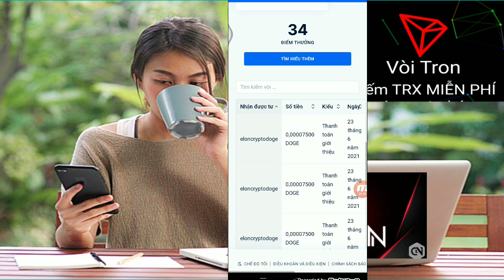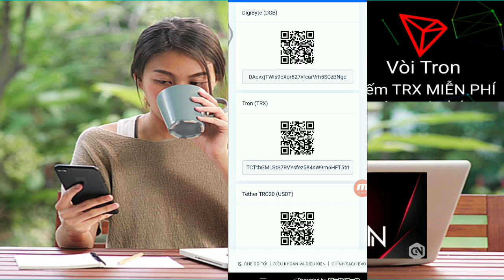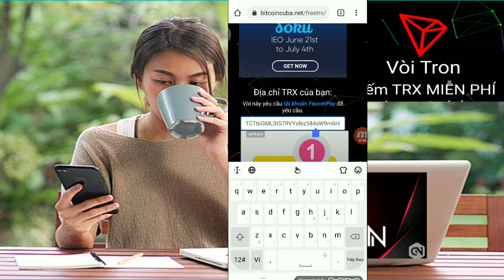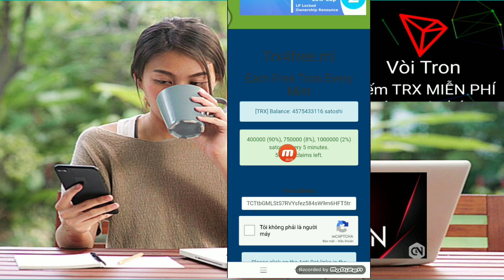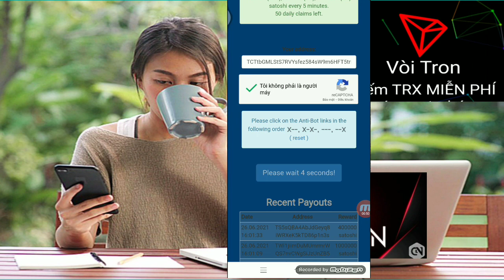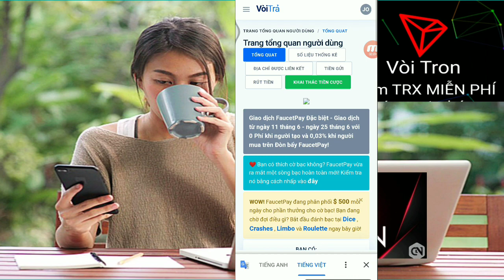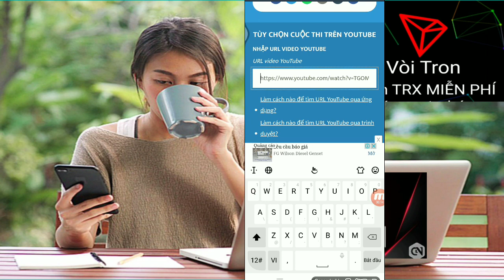Hai Web Clams TRX Không Giới Hạn Tự Động Về Ví Faucetpay /Kiếm Tiền Online /Tâm Nguyễn Official